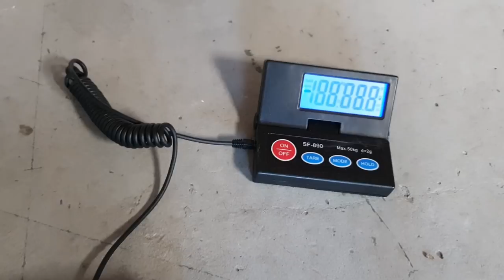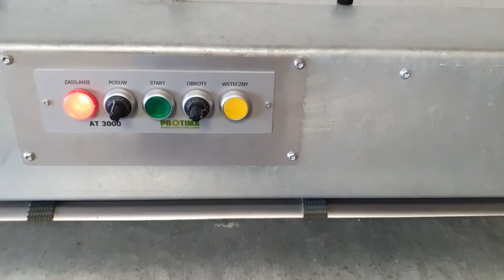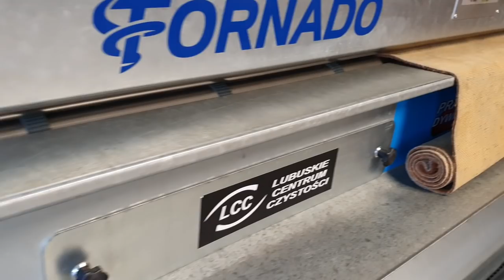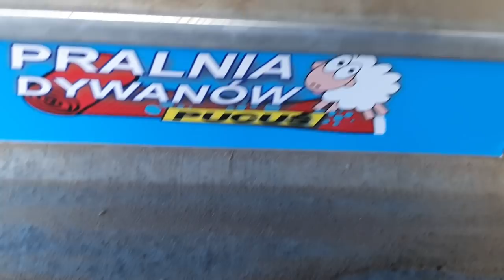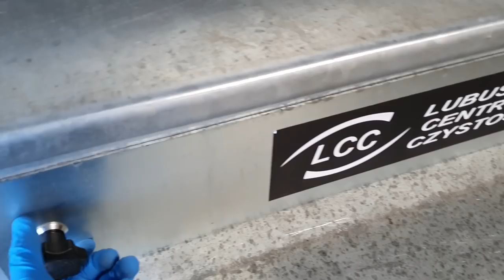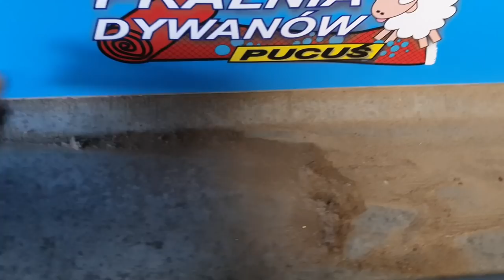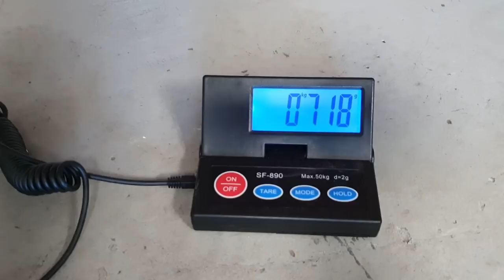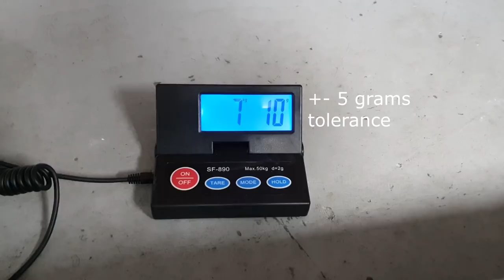Zobacz ile piasku było po intensywnym trzepaniu zapiaszczonego dywanu w automacie trzepiącym. 🏖😍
Dzisiaj czas na film pokazujący trzepanie małego, ale za to bardzo zapiaszczonego i zakurzonego dywanu 😁 Mam nową wagę do ważenia efektów pracy 😎